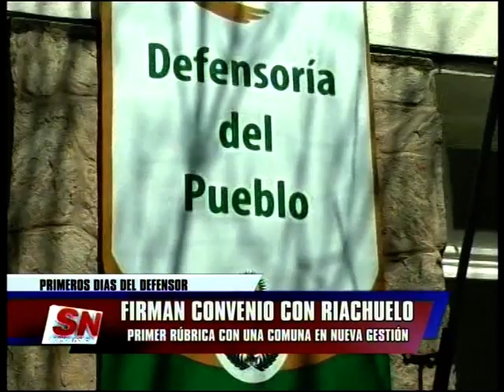SOMOS CORRIENTES/NOTICIAS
CESAR VALLEJOS TRESENS
DEFENSOR DEL PUEBLO
FIRMA DE CONVENIO CON MUNICIPIOS